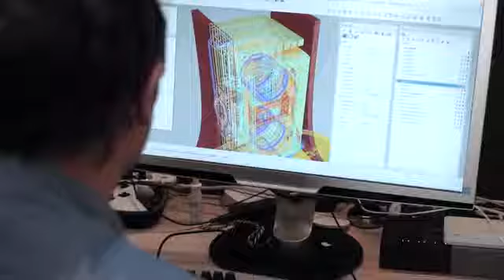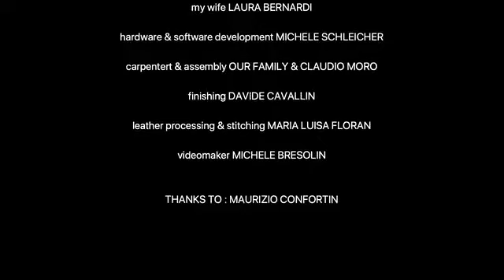Eiffel Collection, Italian Watch Winders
An Italian lifestyle brand creating High Quality Design WatchWinders, with a new Vision.

For all people that needs to recharge automatic watches, but they want also a beautiful design object, with ambient lights, to use in bedroom, office but also in living room. With the features inserted it will be very easy and simple to use. Please look the specifications.

5 Default TPD Programs, with possibility to customize rotations; High Quality materials; Soft pillows with italian leather for every watches; Sleep Mode; Wireless charging for mobile phone; Cromotherapy with 3 programs; Motion Sensor.

Our Watch Winders uses 5 TPD DEFAULT PROGRAMS: 650, 750, 850, 1000, 1900.

 Our Watch Winders uses 5 TPD DEFAULT PROGRAMS:  650, 750, 850, 1000, 1900. Pressing the central button one time quickly and you can select the program.  With the side buttons you can select TPD of the single rotor. All the default TPD programs uses the three programs of rotation during the day (CLOCKWISE, COUNTERCLOCKWISE and ALTERNATE) .

 If you want to CHANGE ROTATION at a certain time,  pressing the central button two times quickly you can select rotation. With side buttons you can select rotation of the single rotor.

If in the night you want to close the Watch Winder you can select the SLEEP MODE pressing for two seconds the central button, both for MT01 both for MT02. This function is also applicable , when you don’t need to use your watch, you can deactivate the motors until it is deemed necessary, which allows a  complete management of moment of power of watches, without stress. In  this way it becomes a watches display case and unlike the others wacht  winders, it becomes also a wonderful object of design with ambient  lights.

Every programs of rotation disactived the lights ( display, leds ) in the night automatically, from 11:00 pm to 8:00 am, if in the night you go near the watch winder, thanks to the Motion Sensor, display and lights are actived, but in a soft way.

Our Watch Winders have 4 light programs: Rainbow, Evening, Temperature, Presence, both for MT01 both for MT02.

The possibility to change lights colors is a skill that we included, because  the other watch winders don't transmit anything when they are stopped, instead in this case they are a wonderful objects of design to see and with cromotherapy you can allow yourself to relax.